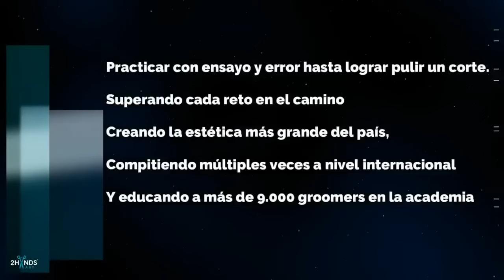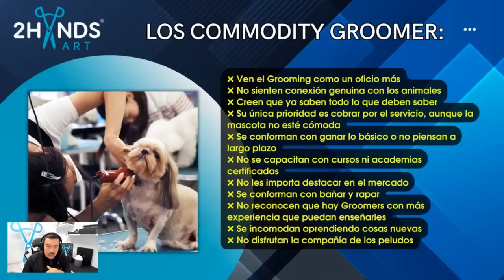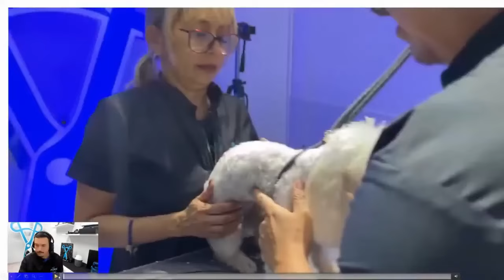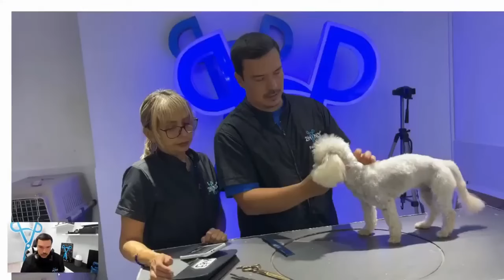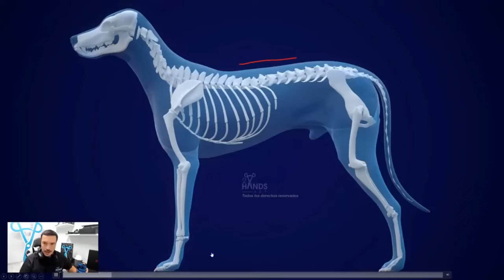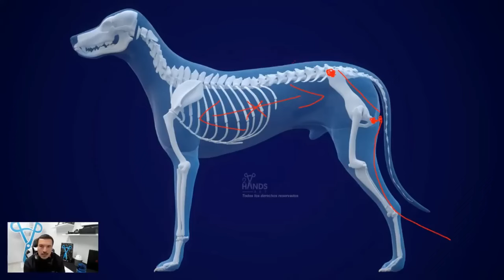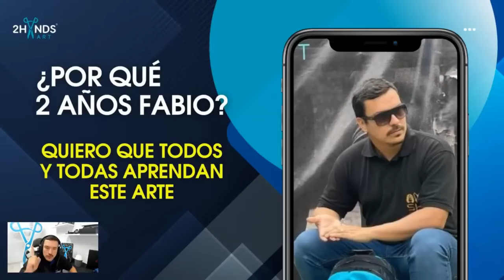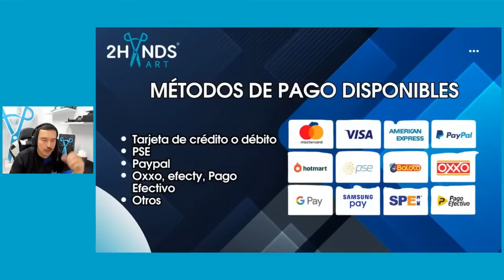Seminario Internacional de Groomers 13/09 🔥🐩🐩